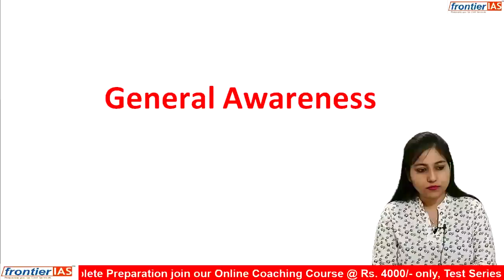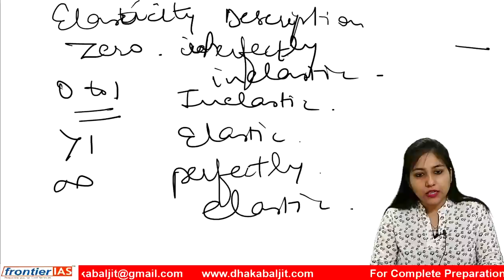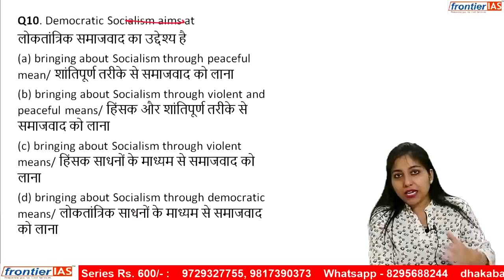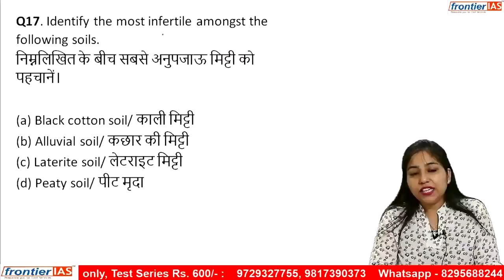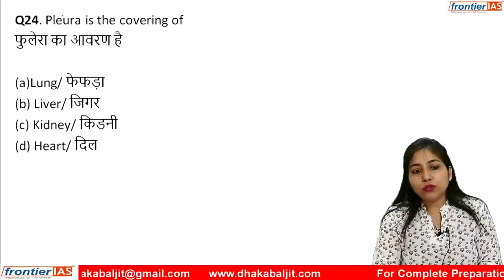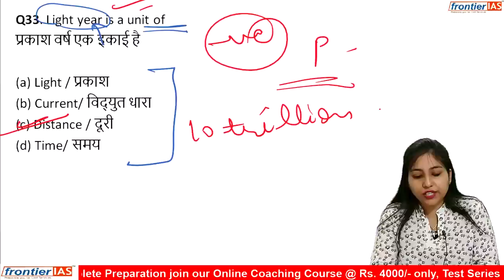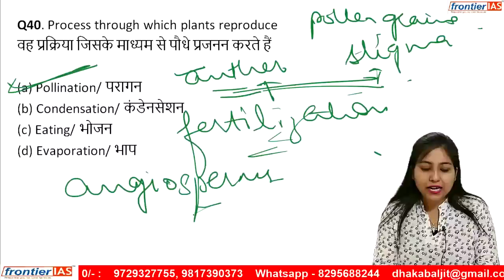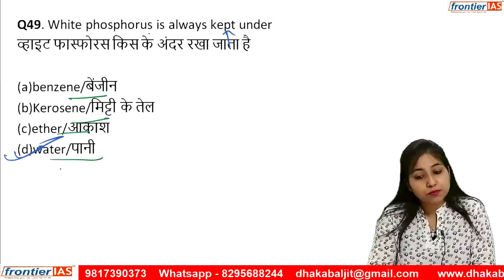HPSC Naib Tehsildar General Awareness II Most important questions by Mansi madam